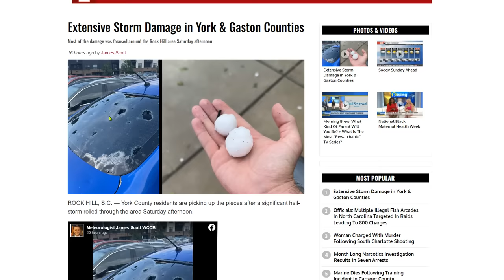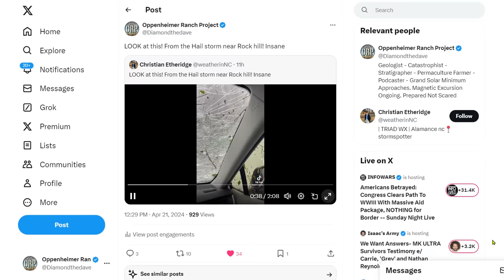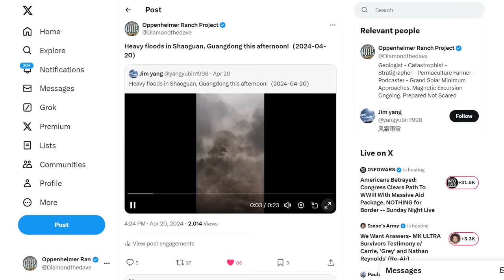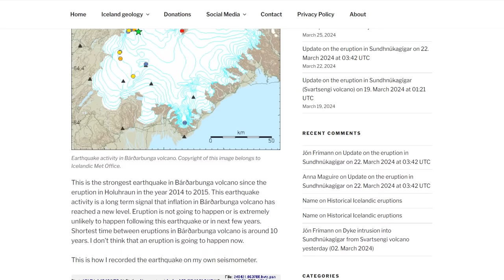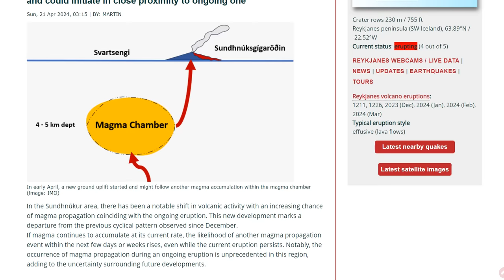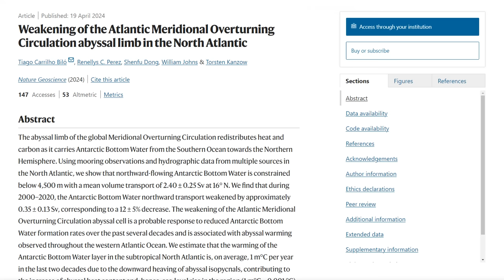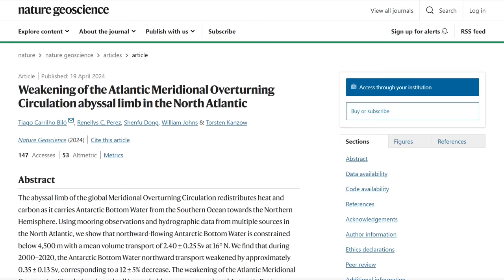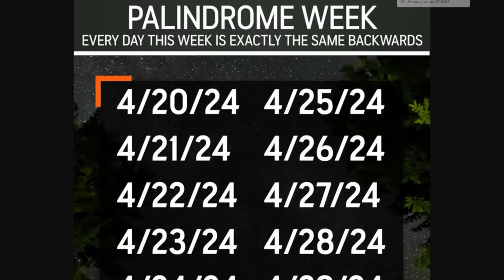Major Hail Damage In South Carolina - Extensive Frost & Freeze Warnings - Paracus Elongated Skulls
Crazy hail damage and accumulation in Rock Hill, SC, this afternoon. Video from Art Thomas
LOOK at this! From the Hail storm near Rock hill! Insane
Rainfall and Thunderstorms Across the Southeast U.S. Today; Widespread Frost Concerns in the Ohio and Tennessee Valleys Tonight
Climate change will make you poorer, according to a new report
Moderate earthquake in Bárðarbunga volcano this morning (21. April 2024)
Weakening of the Atlantic Meridional Overturning Circulation abyssal limb in the North Atlantic
Arctic sea-ice extent: No record minimum in 2023 or recent years

Bitcoin: 17NV3vtcQhRnsRnjckCcYkKVEUcnirKQ62